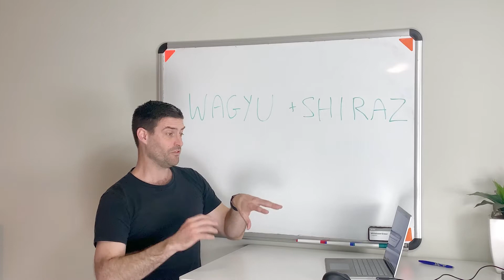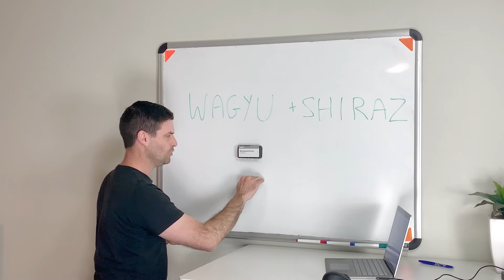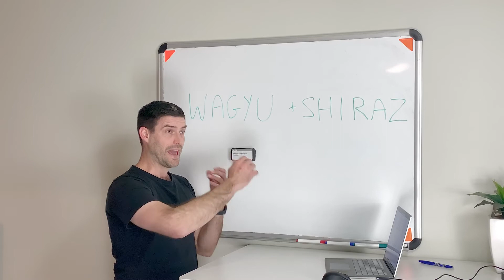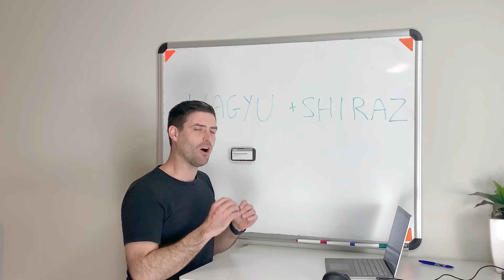Living expenses: The Wagyu and Shiraz quandry!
A quick (very broad and general) recap of part of a legal battle that has been raging in the news over the last little while, and the "so what" that falls out of the findings.

Ultimately we unpack whether your current living expenses need to be assessed as continuing as they are after a loan has been put in place.

This advice is general in nature and does not take into account your objectives, financial situation or needs. You should consider whether the advice is suitable for you and your personal circumstances.